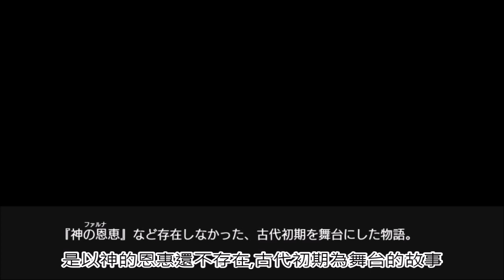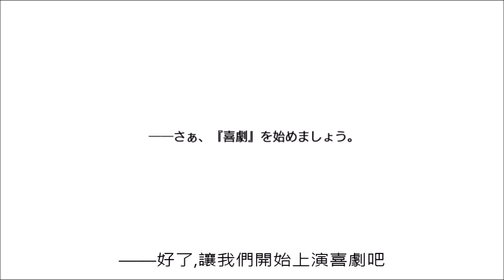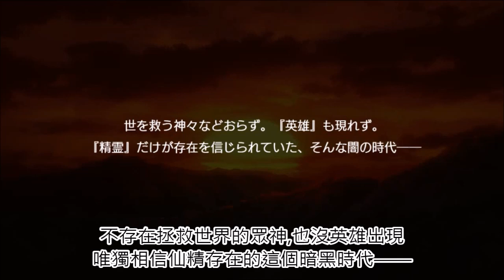阿爾戈英雄 1-1 喜劇的開幕